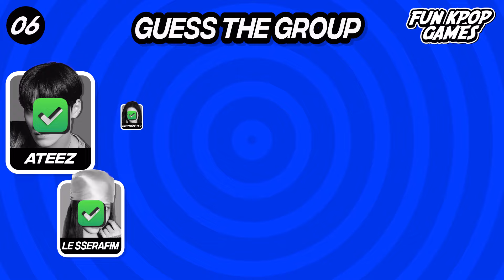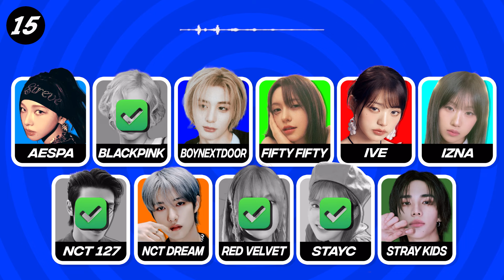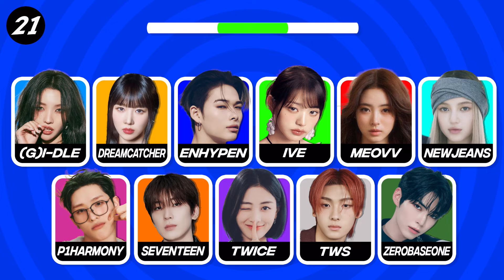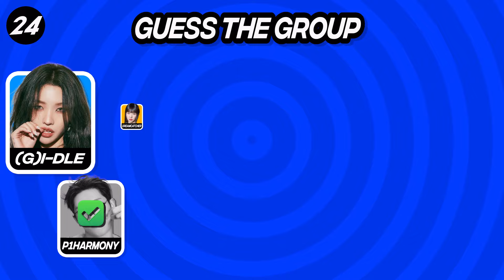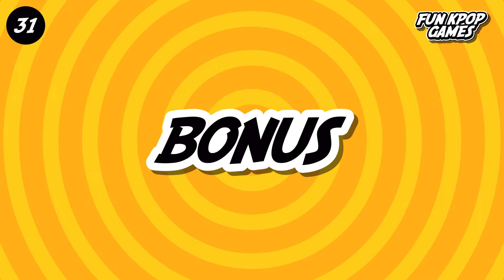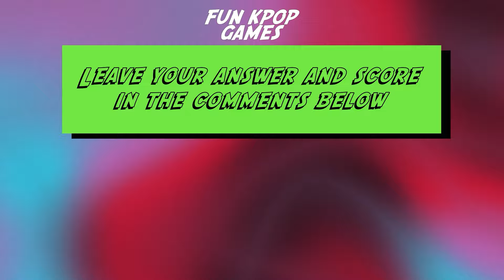⭐️ GUESS THE KPOP GROUP BY THE SONG #3 [MULTIPLE CHOICE] - FUN KPOP GAMES 2024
Will you be able to guess the kpop group by listeniing the song? Ready? Let's Go!!

Total: 30 + bonus
1 point for each correct answer
2 points if you guess the bonus question correctly

Spoilers:

Groups in this video:

LE SSERAFIM
ENHYPEN
BABYMONSTER
SEVENTEEN
RED VELVET
RIIZE
KISS OF LIFE
NCT 127
BTS
(G)I-DLE
ILLIT
TEMPEST
TWICE
TWS
BLACKPINK
STRAY KIDS
AESPA
TREASURE
NCT DREAM
STAYC
ATEEZ
IVE
TXT
NMIXX
APINK
EXO
ITZY
NEWJEANS
TRIPLES
P1HARMONY